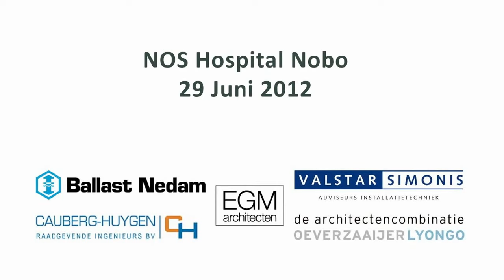Hospital Nobo - Ballast Nedam International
Impressie van het Ballast Nedam-ontwerp van het nieuwe ziekenhuis in Willemstad